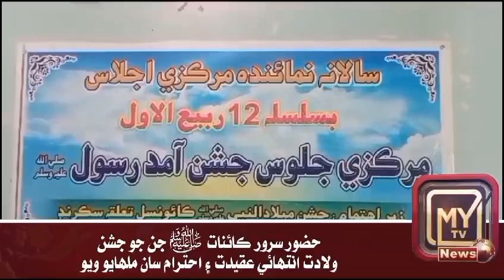sakrand reporter Qazi pervez sanai jee news report